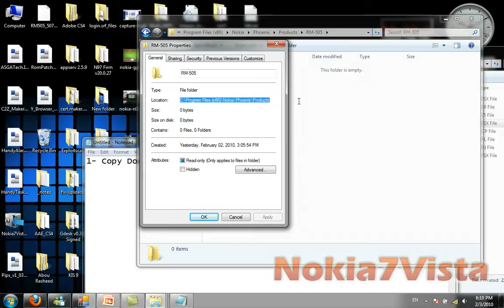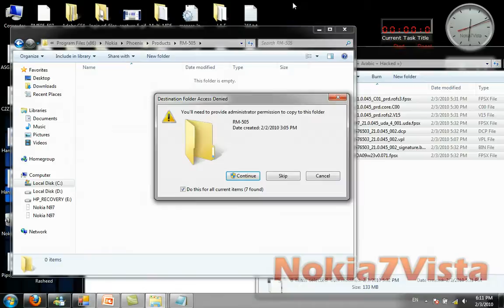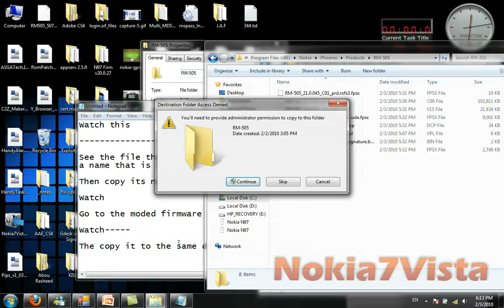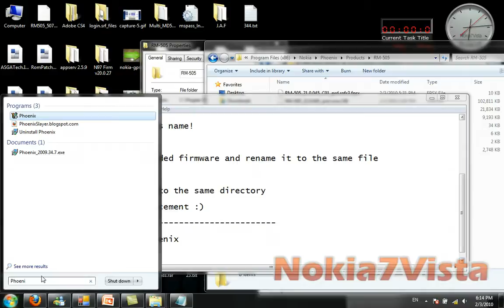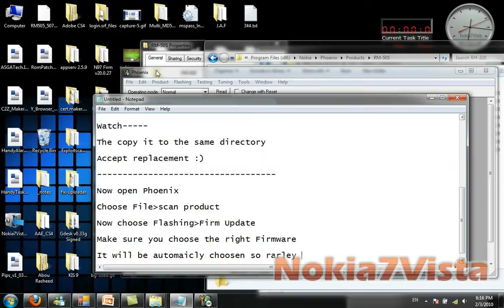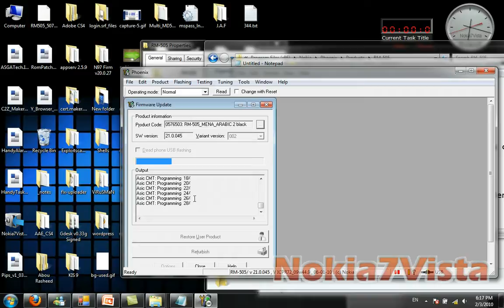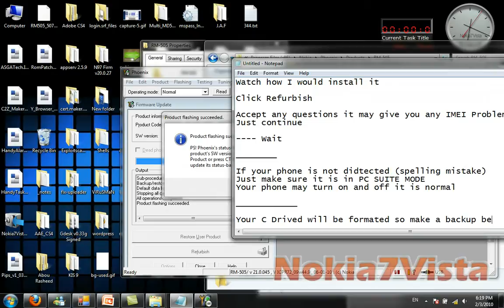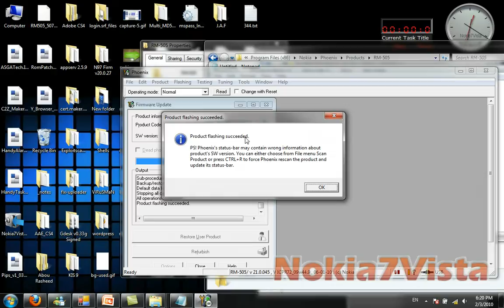How to Flash and Hack Nokia N8 with Custom Firmware to Avoid Certificate Errors via Phoenix